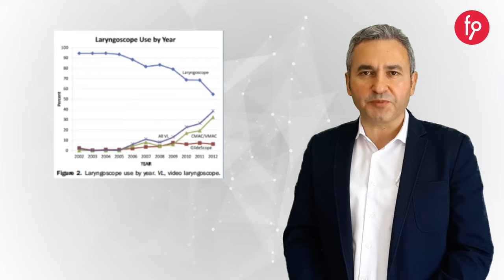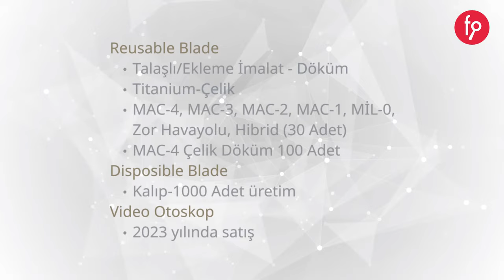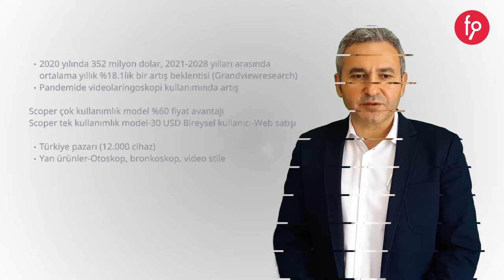Scoper | Paya Dayalı Kitle Fonlama Kampanyası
Scoper Pay Arzı
Kampanyayı incelemek için;  fnb.lc/scoper

Yatırım Turu 4 Nisan 2022, Pazartesi Saat 10:00 'da başlıyor...

Ankara Kalkınma Ajansı, girişimin yatırım turuna fonbulucu Girişim Sermayesi Yatırım Fonu ile birlikte katılarak 200.000 TL eş finansman ile yatırım yapma kararı almıştır.

Yatırım turu kampanyamızda, %100 fonlanma rakamına ulaşana kadar yapılan yatırımlarda yatırımcılara %20 fazladan pay verilecektir.